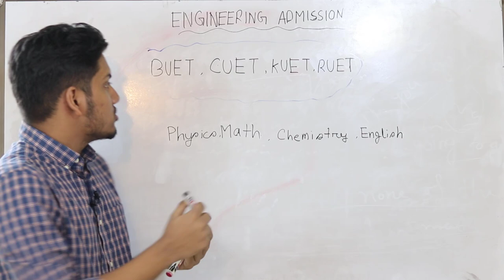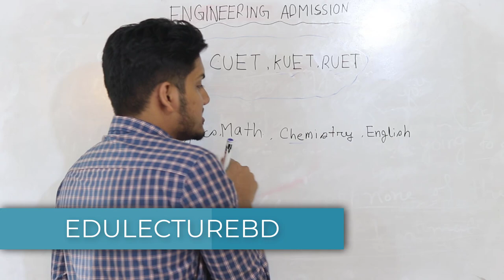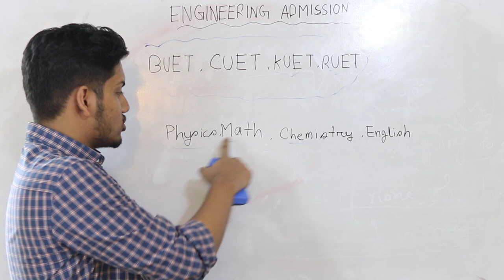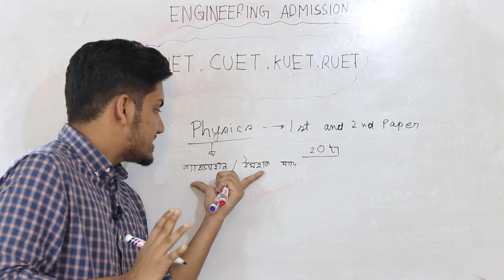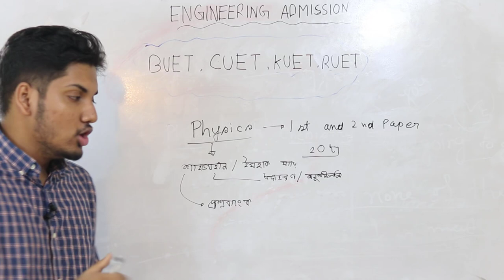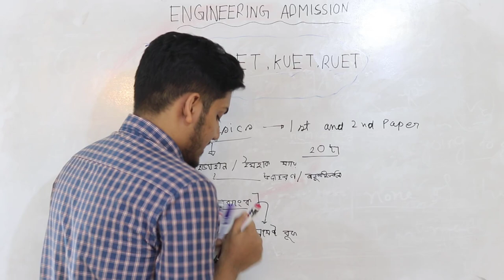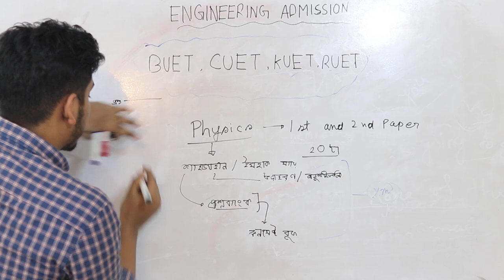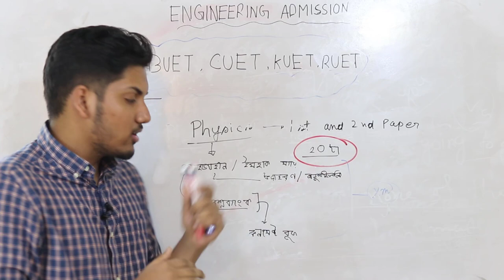Engineering Admission Preparation Guidelines 2020 || Physics Preparation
ইঞ্জিনিয়ারিং ভর্তি প্রস্তুতির গাইডলাইন – পদার্থবিজ্ঞান প্রস্তুতি
buet admission test 2020
cuet admission test 2020
kuet admission test 2020
ruet admission test 2020